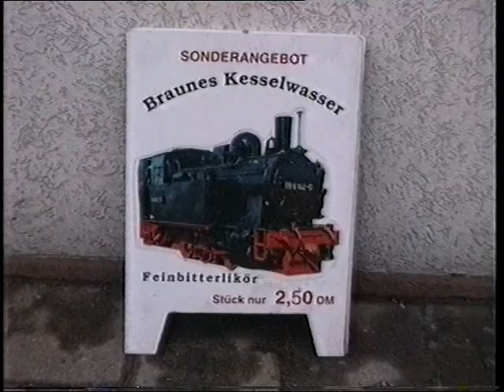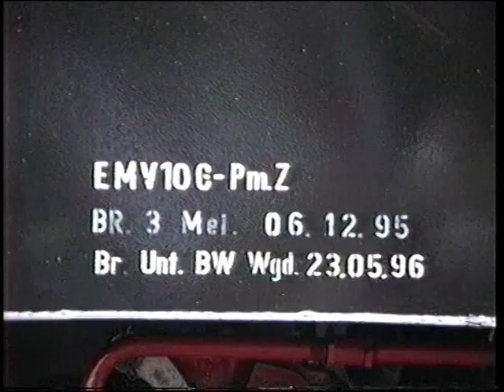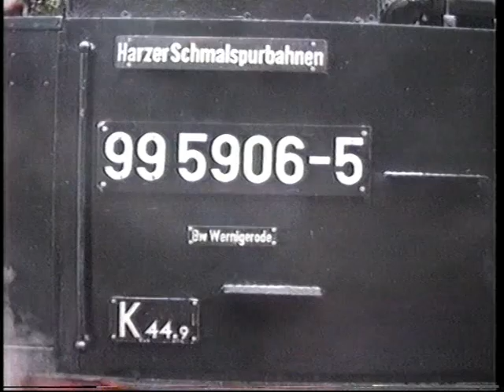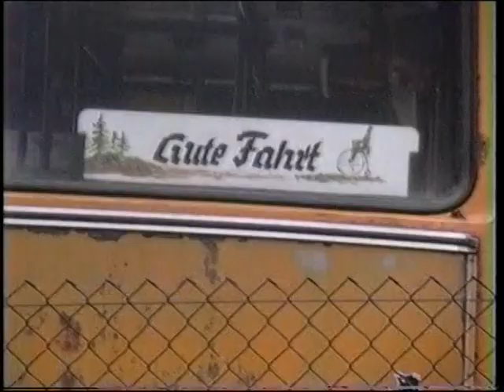Fahrt mit Selketalbahn anno 1996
Mitgliederausflug der "Eisenbahnfreunde Witten" mit der Selketalbahn im Harz im Jahr 1996 im Rahmen einer Ost-Deutschland-Fahrt